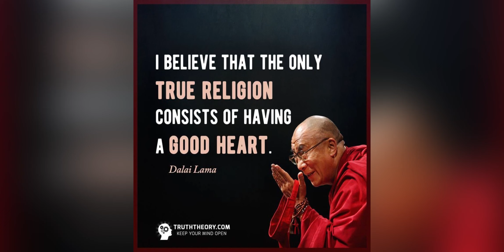Stop defaming HH Dalai Lama ji 🙏🙏🙏